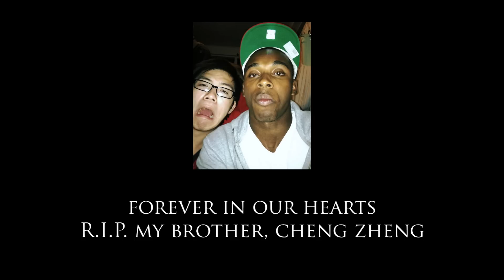RyThaWave - Business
RyThaWave - Business (prod. by Tommy Davis)

Video produced by Tommy Davis and Jordan Compton.

Recorded and Mixed by: Jordan Compton and Tommy Davis.